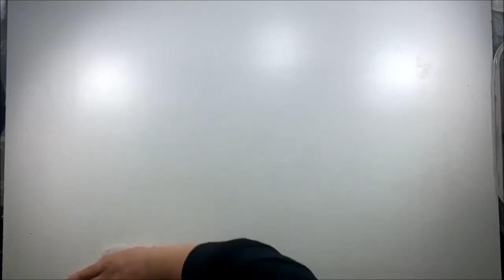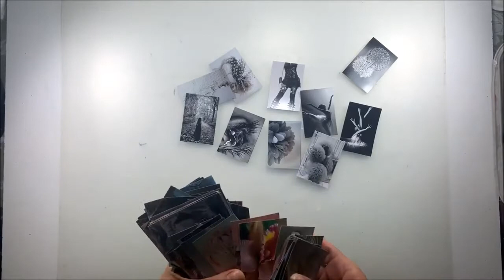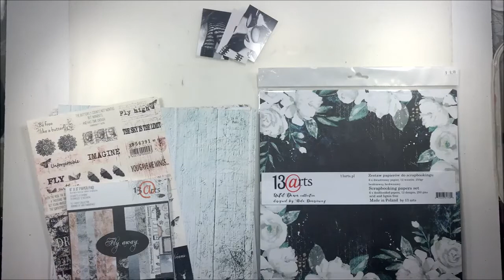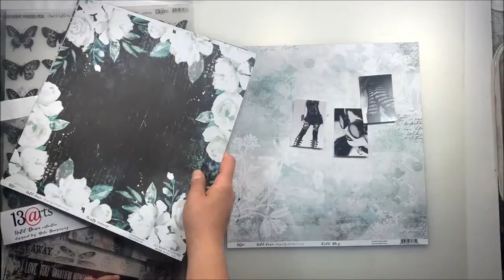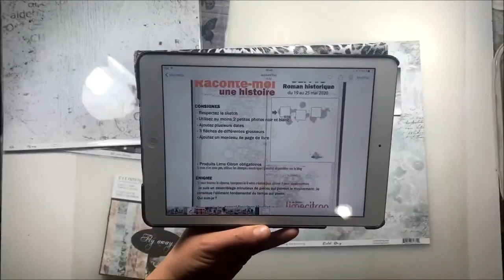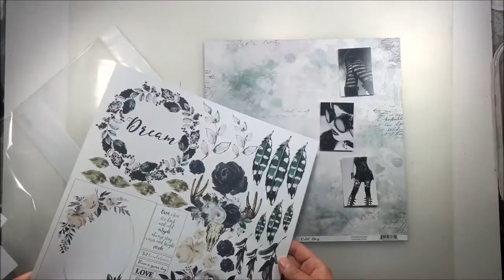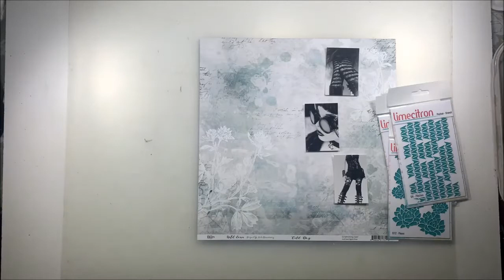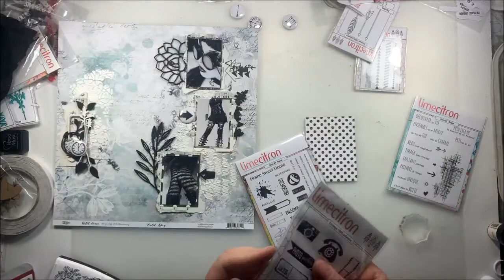Défi 3 lime citron en live Facebook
Liste de produits:
Pleins plein plein de produits Lime Citron
Sprays Lindy's